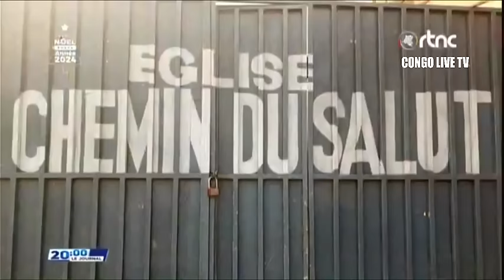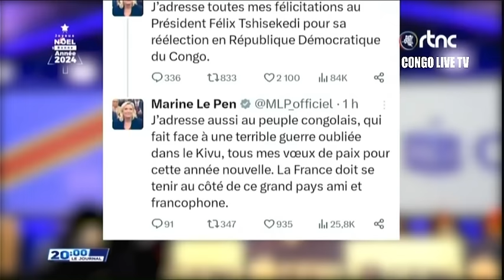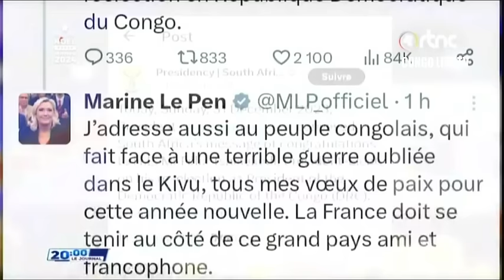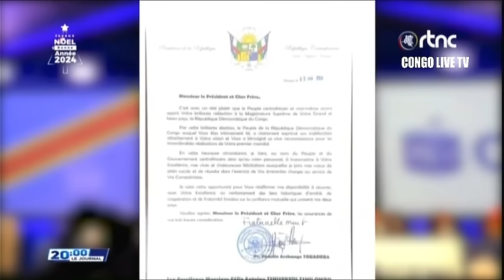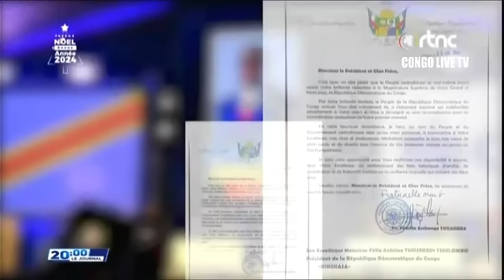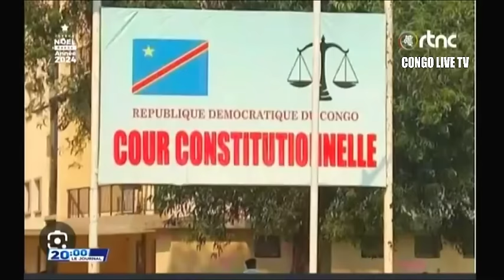🔴RDC : SUIVEZ LE GRAND JOURNAL DE CE MERCREDI LE 03.01.2024 RTNC EDITION 20H00